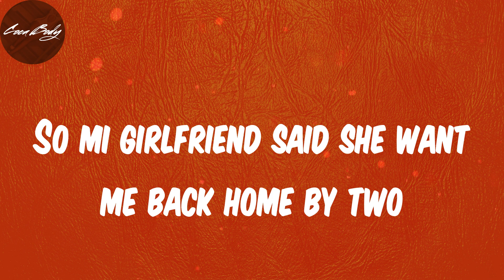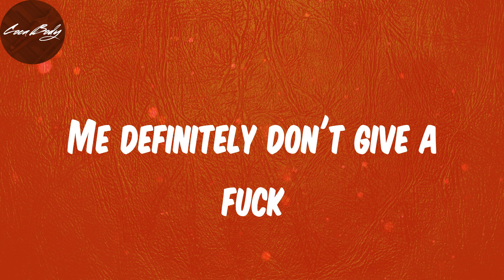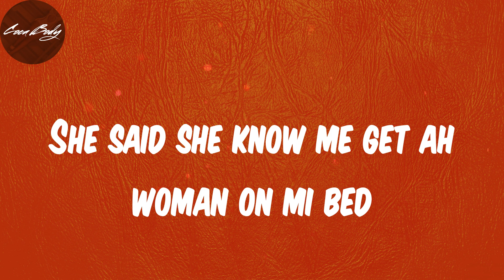Lyrics - Girlfriend - Ruger